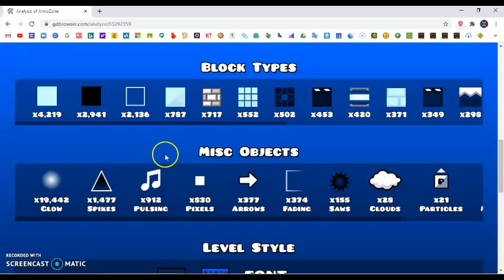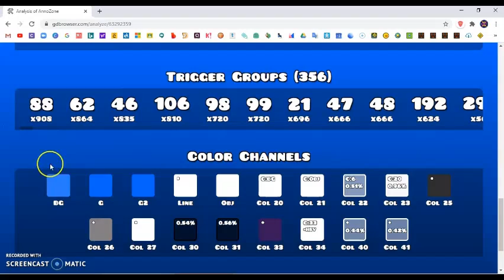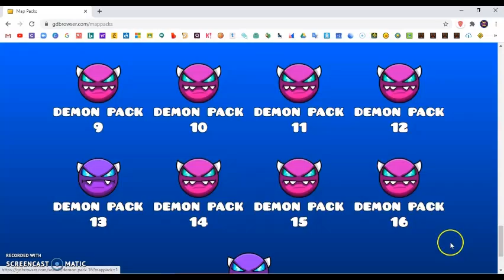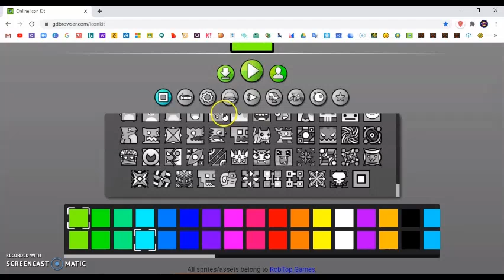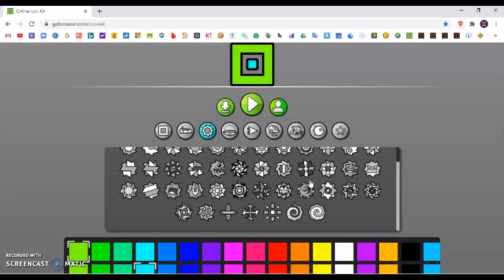Geometry Dash Browser #1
Thank you Colon for making this browser.
Credits:
Program/Website Colon
Additional Help 101arrowz
Level Analyzing Help Alten
Accurate Leaderboard XShadowWizardX
Demon List STARDUST1971
Api Helps SMJSGaming, and Alex1304
Everything Else Robtop.
Special Thanks!
Qufi, AlFas, Viprin, Cvolton, Ucrash, and ZMXMX.